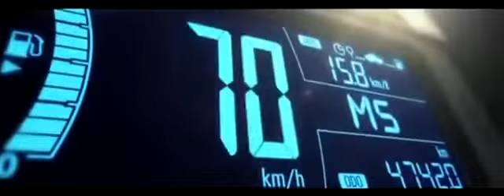Chevrolet Trax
A Chevy Trax az Opel Mokka műszaki rokona, 4,2 m hosszú. Már itthon is kapni, akár összkerékhajtással is.